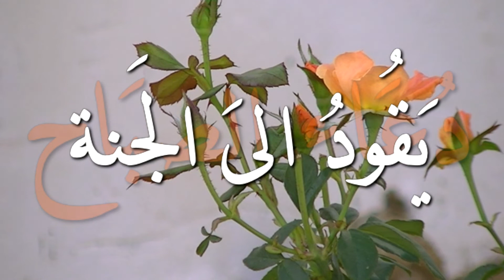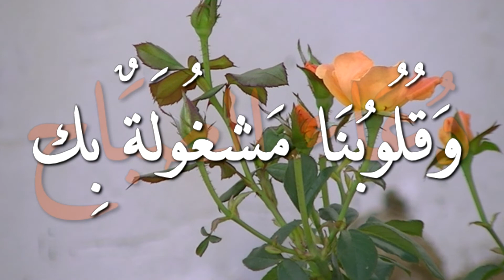دعاء المستجاااب مؤثر جدااااا